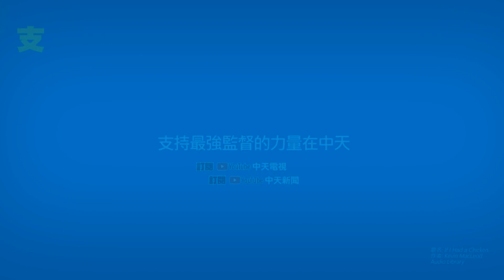【每日必看】日韓防疫亂象!韓嬌生誤打5倍量 澀谷大白天喝酒狂歡 @中天新聞CtiNews 20210613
日韓最近防疫亂象頻傳，南韓有5名成年男性打嬌生疫苗，醫護人員卻誤打5倍劑量，導致其中一人高燒40度，還有醫院私自決定，給長者只打一半劑量的AZ疫苗。而在日本東京，則是人潮已經關不住，東京澀谷還有人大白天群聚喝酒狂歡。

歌名: Sunspots
作者: Jeremy Blake
類型: Dance & Electronic
氣氛: Happy Music